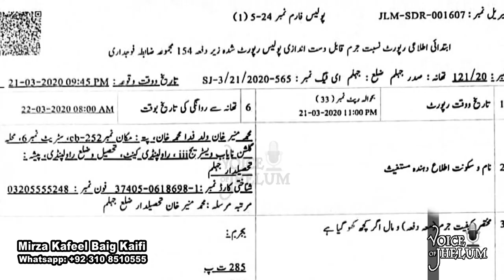Police face after Mehndi ceremony